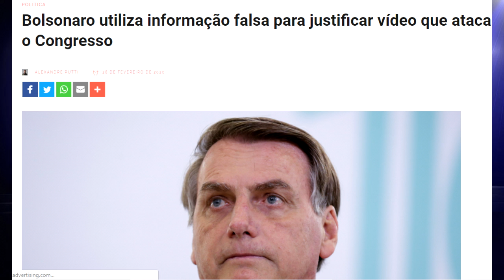ASSISTA ANTES QUE A NASA MANDE APAGAR